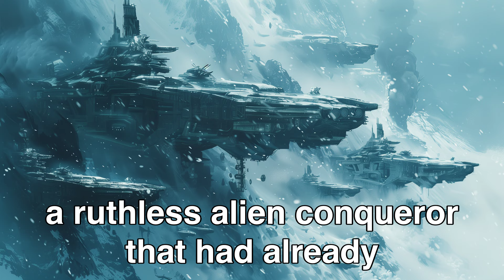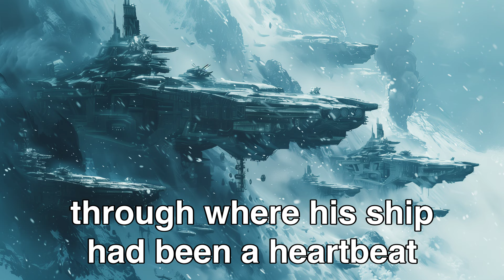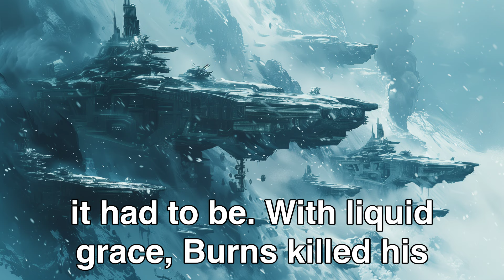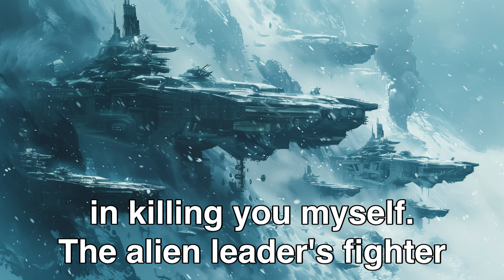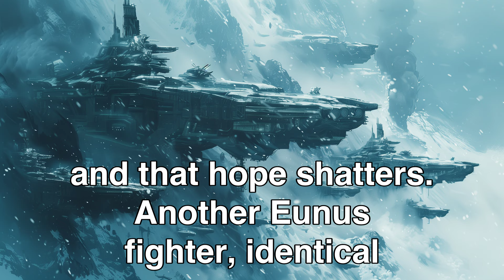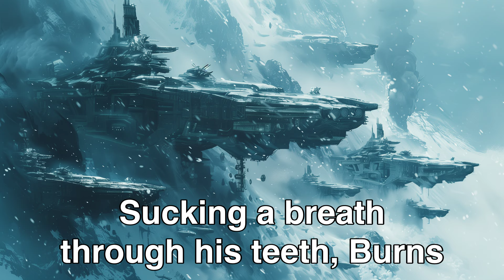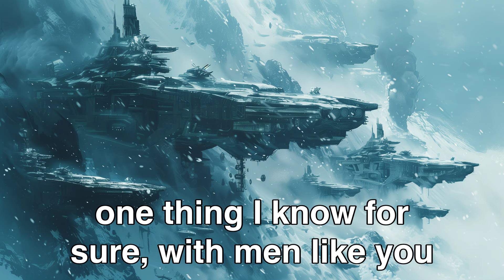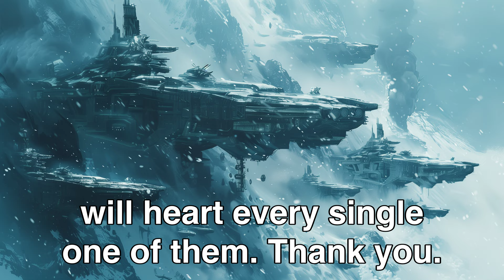1 Human Fighter vs 800,000 Alien Battleships | HFY Sci‐Fi Story